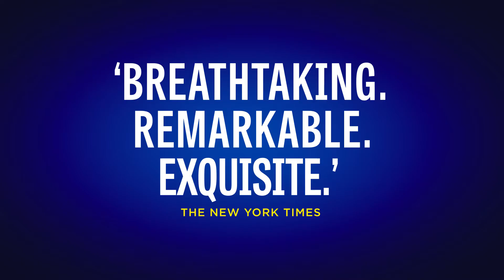Don't Miss The King and I at The London Palladium This Summer | LW Theatres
Making their West End debuts are the original Broadway stars; reprising her Tony Award-winning performance and ‘Broadway musical’s undisputed Queen’ (The Sunday Times), Kelli O’Hara (Anna), Tony and Oscar nominee Ken Watanabe (The King), and reprising her Tony Award-winning performance, Ruthie Ann Miles (Lady Thiang). Joining the cast are West End star of Aladdin, Dean John-Wilson and Na-Young Jeon as the young lovers, Lun Tha and Tuptim.

Set in 1860s Bangkok, the musical tells the story of the unconventional and tempestuous relationship that develops between the King of Siam and Anna, a British schoolteacher whom the modernist King, in an imperialistic world, brings to Siam to teach his many wives and children. With a superior score of treasured songs including; Whistle a Happy Tune, Getting to Know You, and Shall We Dance, and featuring a company of over 50 world-class performers, The King and I is a testament to the lavish heritage of gloriously romantic musical theatre.

The greatest musical from the golden age of musicals. A once in a life time opportunity – book now for performances to 29th September.